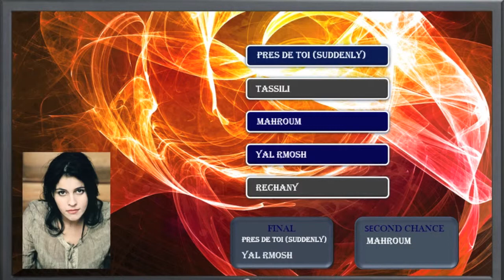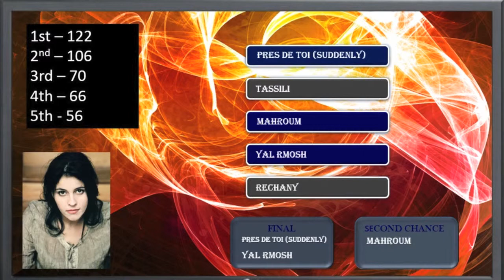Algerian Rythms 02 - Semi Final 2 Results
Here are the results of the Second Semi-Final ! The Final will begin very soon, after the Second Chance Round.